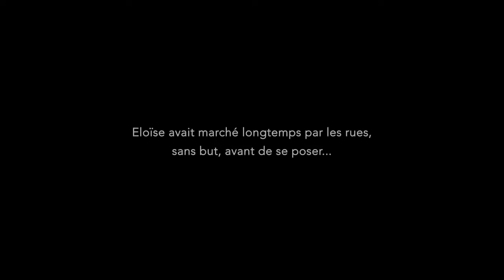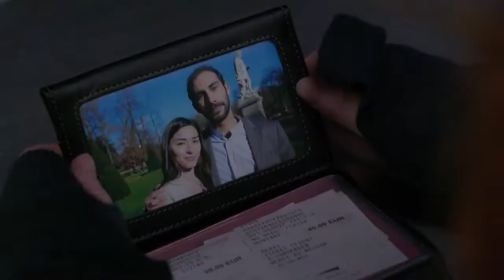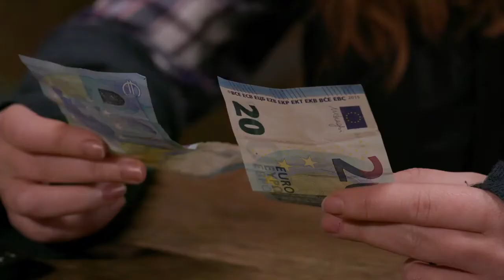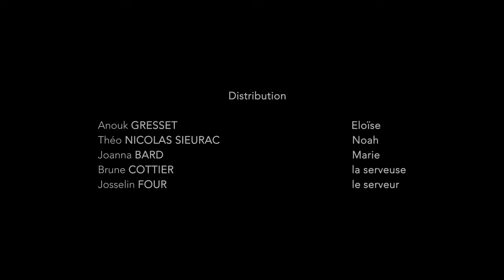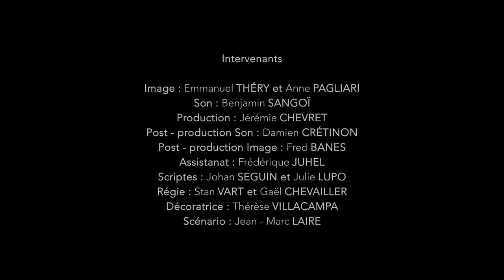Films 3e année ÉSEC - Entre deux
Année : 2021
Comédiens : Brune COTTIER, Anouk GRESSET, Théo NICOLAS SIEURAC, Joanna BARD, Josselin FOUR
Réaliser par : Jean François BUIRE
Scénario : Noé KOULBANIS
Assistant réalisateur : Benjamin CHANTEAU
Scripte : Coline LAFONT
Assistant caméra : Thomas DUBIEL
Ingénieur du son : Lilian GAGNEUX
Perchiste :Landry GUIGONNAT
Régisseuse : Elsa BONNET